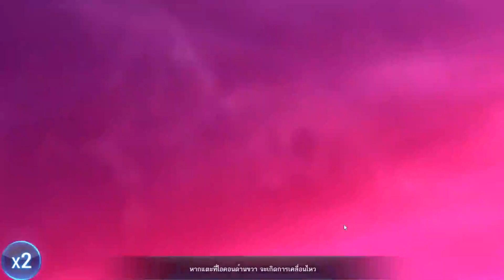Seven Knights | Dellons & Shane Myth Awakens พรีวิวสกิล + อัพเดทระบบใหม่ UI ใหม่